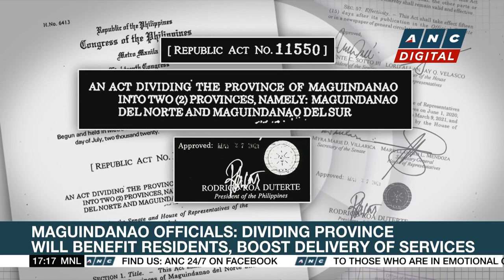Maguindanao officials: Dividing province will benefit residents, boost delivery of services | ANC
Top Story: Maguindanao officials underscore the advantage of splitting the province saying doing so will ultimately benefit residents.